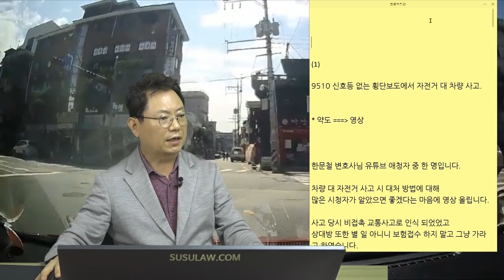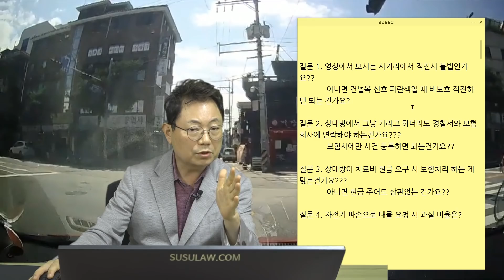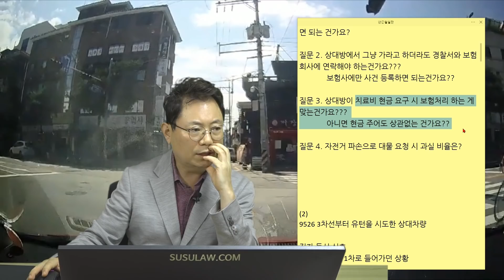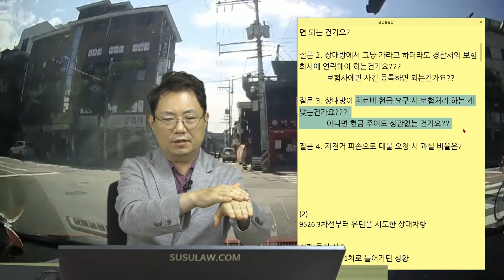6982회. 이렇게 조심해도 사고가 나다니!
(b9510, 잘 기다렸는데.. 역주행 때문에!,

한쪽만 신호있는 교차로에서 잘 기다리다가 출발하려는데 우측에서 직진하던 자전거와 사고,
자전거와 보행자가 같이 다닐 수 없는 도로에서 자전거가 역방향으로 왔다면 보통 50%  기본, 이번 사고는 자전거가 다닐 수 없는 도로,
자전거 있는 도로에서 나왔을 경우 법원에서는 자전거 3~40% 정도 의견,